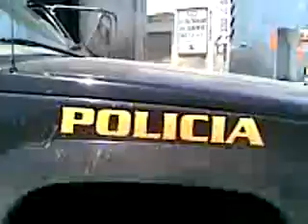Yucatán Ahora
A raíz de un pitazo agentes de la policía estatal se presentaron a un predio sin número de la calle 54 por 71 y 73 donde lograron detener a cinco sujetos, entre ellos a una mujer, que se dedican a la duplicación clandestina de discos de música y películas.